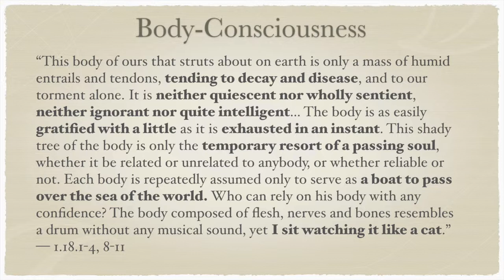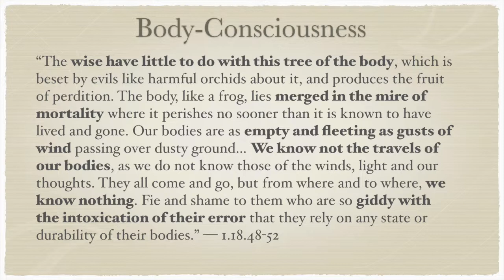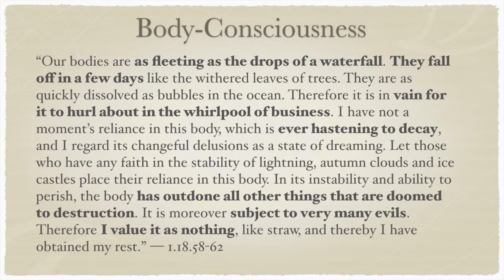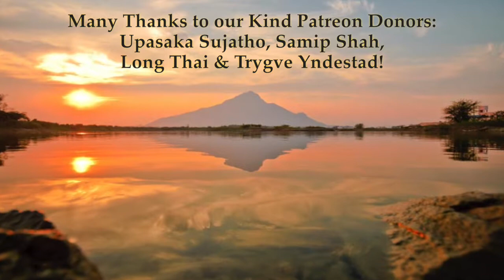Yoga-Vāsiṣṭha 1.18—Body Consciousness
“This body of ours that struts about on earth is only a mass of humid entrails and tendons, tending to decay and disease, and to our torment alone. It is neither quiescent nor wholly sentient, neither ignorant nor quite intelligent... The body is as easily gratified with a little as it is exhausted in an instant. This shady tree of the body is only the temporary resort of a passing soul, whether it be related or unrelated to anybody, or whether reliable or not. Each body is repeatedly assumed only to serve as a boat to pass over the sea of the world. Who can rely on his body with any confidence? The body composed of flesh, nerves and bones resembles a drum without any musical sound, yet I sit watching it like a cat.” — 1.18.1-4, 8-11

“The wise have little to do with this tree of the body, which is beset by evils like harmful orchids about it, and produces the fruit of perdition. The body, like a frog, lies merged in the mire of mortality where it perishes no sooner than it is known to have lived and gone. Our bodies are as empty and fleeting as gusts of wind passing over dusty ground… We know not the travels of our bodies, as we do not know those of the winds, light and our thoughts. They all come and go, but from where and to where, we know nothing. Fie and shame to them who are so giddy with the intoxication of their error that they rely on any state or durability of their bodies.” — 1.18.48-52

“Our bodies are as fleeting as the drops of a waterfall. They fall off in a few days like the withered leaves of trees. They are as quickly dissolved as bubbles in the ocean. Therefore it is in vain for it to hurl about in the whirlpool of business. I have not a moment’s reliance in this body, which is ever hastening to decay, and I regard its changeful delusions as a state of dreaming. Let those who have any faith in the stability of lightning, autumn clouds and ice castles place their reliance in this body. In its instability and ability to perish, the body has outdone all other things that are doomed to destruction. It is moreover subject to very many evils. Therefore I value it as nothing, like straw, and thereby I have obtained my rest.” — 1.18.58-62